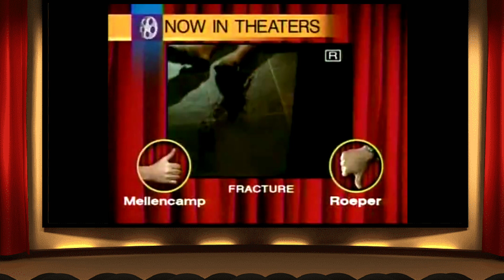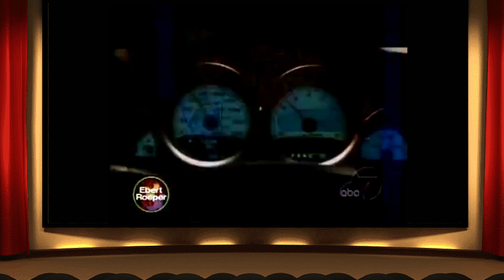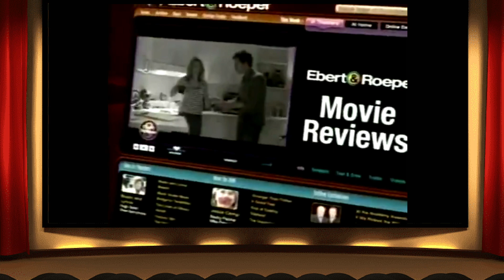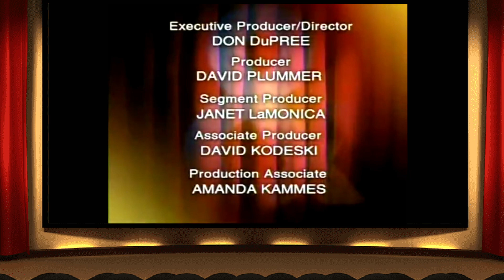Ebert & Roeper (2007) - The Condemned, Snow Cake, Waitress, Diggers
In this episode, Roeper and guest review: The Condemned, Snow Cake, Waitress and Diggers.